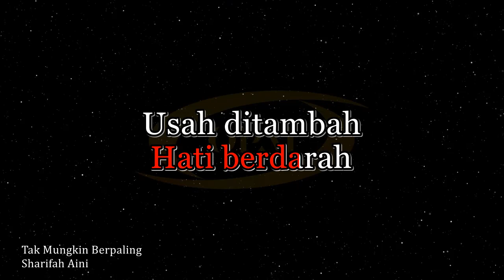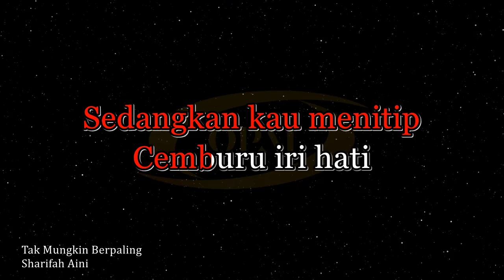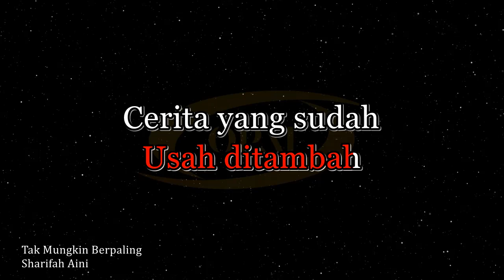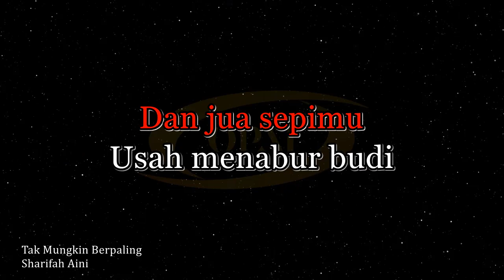Sharifah Aini - Tak Mungkin Berpaling [Karaoke]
Original audio karaoke lagu Tak Mungkin Berpaling versi Sharifah Aini.